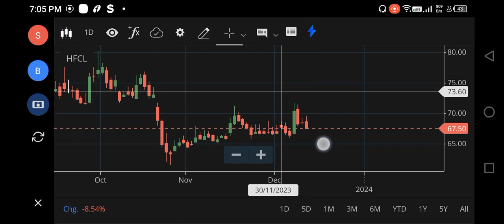HFCL SHARE LATEST NEWS | HFCL SHARE LATEST TARGET| HFCL SHARE ANALYSIS | HFCL SHARE BUY OR NOT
hfcl share,
latest news on hfcl share,
hfcl share market news today,
hfcl share news today result,
hfcl share target tomorrow,
hfcl share tamil,
hfcl share today latest news,
hfcl review,
hfcl tv,
hfcl share youtube,
hfcl today,
hfcl stock analysis,
hfcl today news,
hfcl news